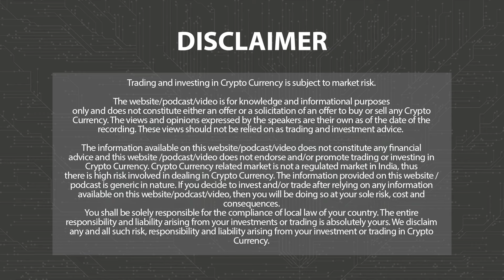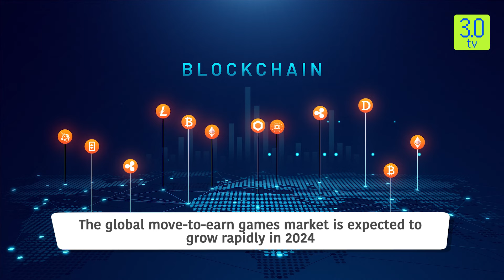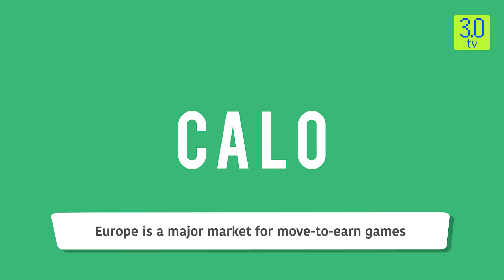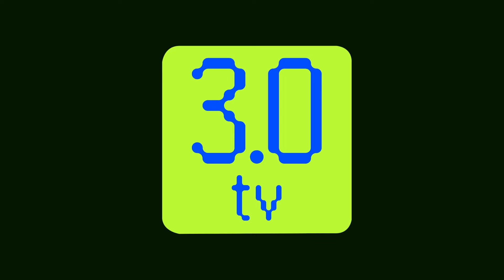MOVE TO EARN GAMING: A win-win situation for all | Web3 | 3.0 TV